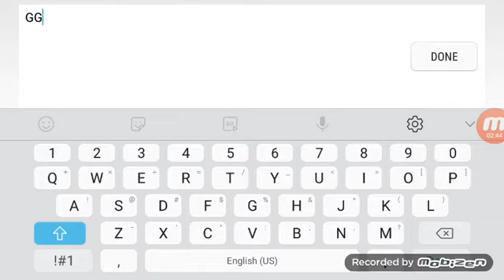The Last Zone (MY 100TH DEMON)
Am I cool yet?